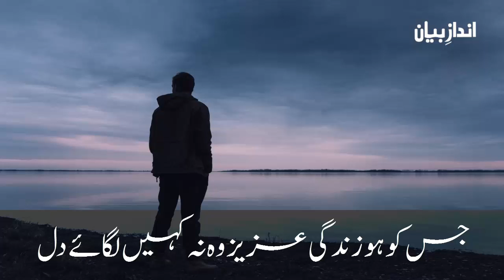Maani Hazar Mannatain Radd Na Hui Bala-e-Dil, | Heart Touching Poetry In Urdu | Sad Urdu Poetry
This channel is specially made for poetry and information.
Here you can get the collection of sad poetry, 2 line poetry, 4 line poetry, Urdu ghazal, Sad Shayari, Romantic Shayari Information videos, Quotes, Islamic quotes and much more.

Maani Hazar Mannatain Radd Na Hui Bala-e-Dil,
Dard Kuch Aur Barh Gaya, Main Ny Jo Ki Dua-e-Dil,

Meri Tarah Khuda Karay K Tera Kisi Py Aaye Dil,
Tu Bhi Jigar Ko Thaam Kar Kehta Phiray K Haay Dil,

Aashiq-e-Na-Muraad Ki Qabar Py Tha Likha Hua,
Jis ko Ho Zindagi Aziz Wo Na Kahin Lagaye Dil.